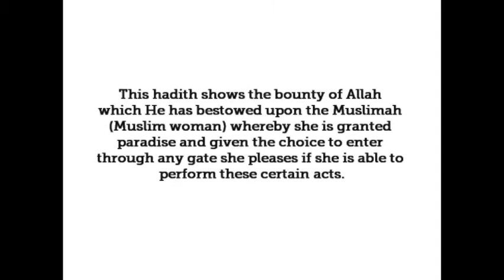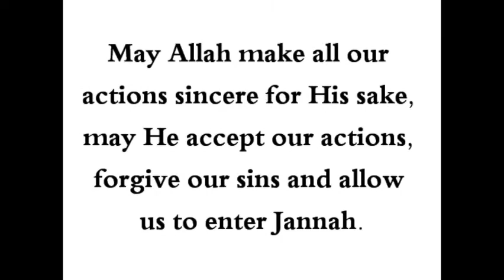HaD-16: Ticket No.16 - Obeying One's Husband - hadithaday.org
The Messenger (sal Allahu alaihi wa sallam) said, "If a woman observes her five daily prayers, fasts during the month of Ramadhan, guards her chastity and obeys her husband, she may enter Paradise through any of the gates she wishes."
[Ibn Hibban ~ Hadith Sahih]